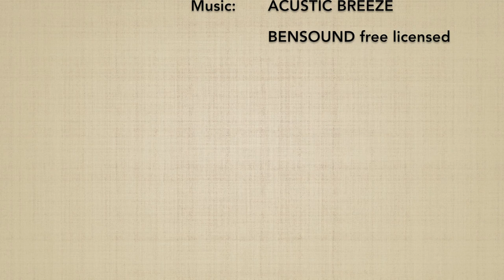Suwari waza yokomenuchi DAI SANKYO (ura) - Marco Rubatto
Forma di base (kihon) e fluida (ki no nagare) di "tecnica da seduti, fendente laterale ed applicazione del 3º principio" (suwari waza yokomenuchi dai sankyo), forma posteriore (ura)

Basic form (kihon) and fluid form (ki no nagare) of "sitting technique, lateral strike and 3rd principle application" (suwari waza yokomenuchi dai sankyo), backward form (ura)